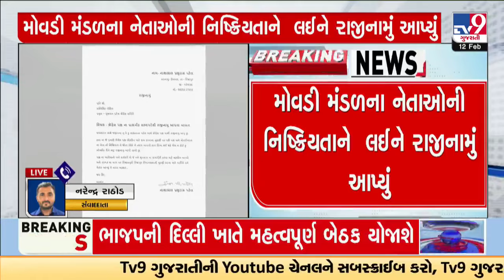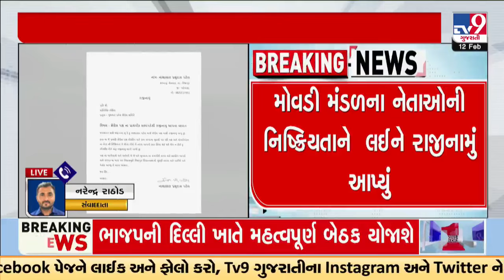Vijapur Congress leader Nathalal Patel resigned from the party | Gujarat | TV9Gujarati